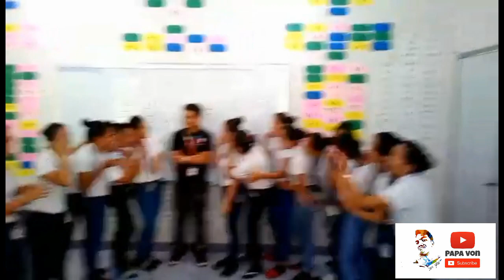PNTC DAYS (PADADA)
The Official music video of The Ransom Collective - Fools